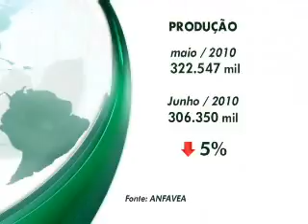Carros em alta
A indústria automobilística brasileira bate recorde histórico de produção e o país assume o quinto lugar do mundo em vendas.